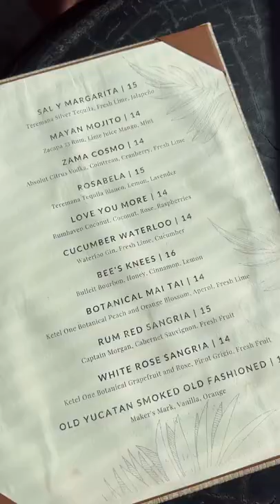Sal Y Mar | Restaurants in Tampa Bay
Located in Midtown, Sal Y Mar offers a unique rooftop dining experience with 360-degree views of Tampa, St. Pete, and Clearwater! Have you been to Sal Y Mar yet?